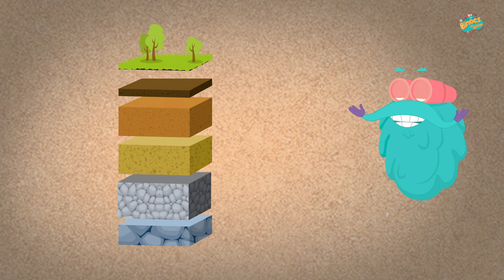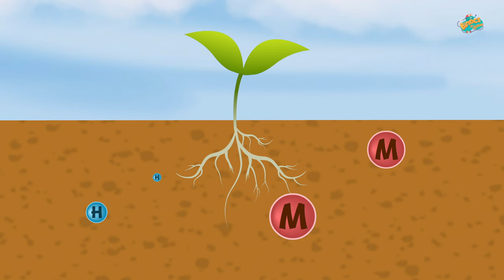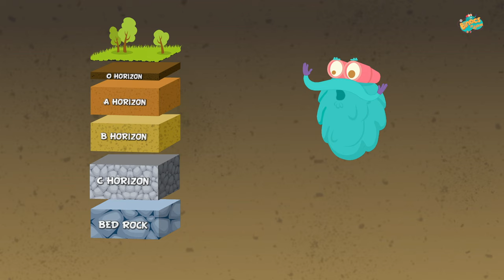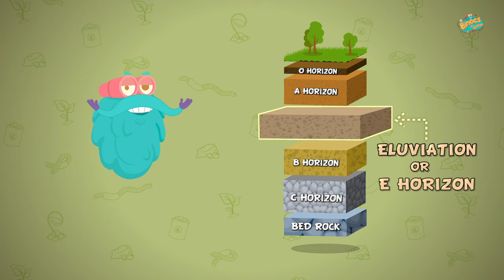लेयर्स ऑफ़ सॉइल | मिट्टी की परतें | Layers of Soil In Hindi | Dr.Binocs Show | Binocs Ki Duniya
आप जानते हैं कि सॉइल की अलग-अलग परतें होती हैं, है ना? हां! आप जो शीर्ष पर देखते हैं, उसकी तुलना में मिट्टी के अंदर बहुत कुछ चल रहा है! Dr.Binocs से जुड़ें क्योंकि आपको मिट्टी की सभी परतों में ले जाता है।

You know that SOIL has different layers to it, right? Yes! The soil has a lot more going on inside than what you just see on the top! Join Dr. Binocs as takes you through all the layers of the SOIL.